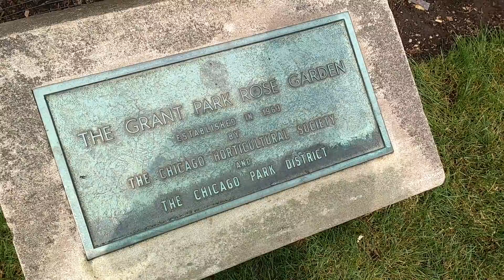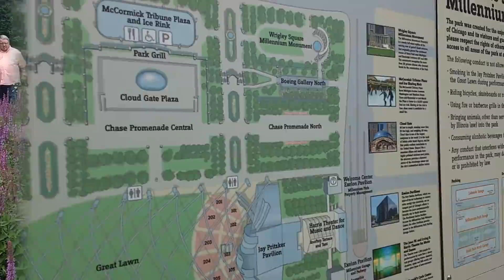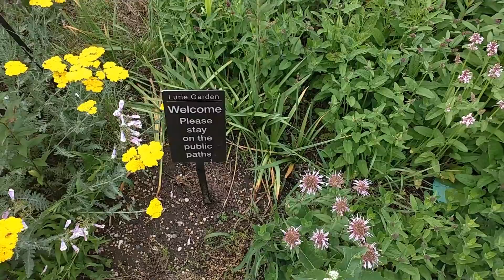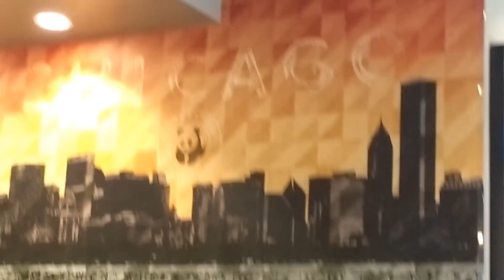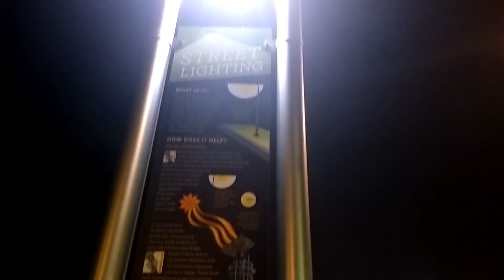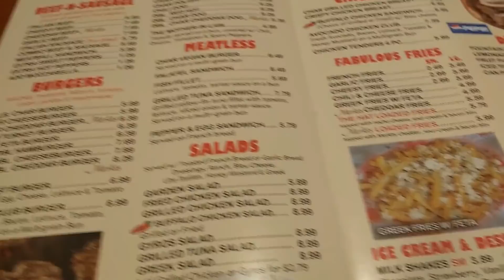Visitando Millennium Park + The Bean + Parque de rosas en Chicago │Vlog #8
Hoy salimos a conocer Down town en Chicago y de camino nos encontramos un parque de rosas, luego pasamos por el instituto de arte de Chicago y además conocimos el fríjol (the bean, the cloud), esta pieza de arte tan magnífica.
Finalmente fuimos a un Toys r Us que estaba cerrando y terminamos en un restaurante que se llama Holywood Grill, hicimos muchas cosas este dí y terminamos muy cansados pero valió la pena :D